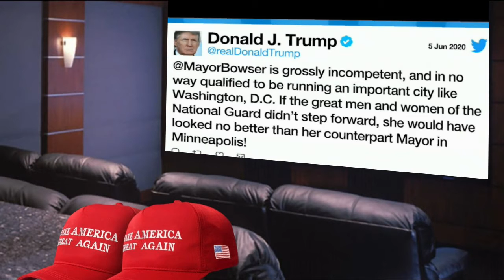DC Mayor Muriel Bowser honors Black Lives Matter - June 5, 2020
(June 5, 2020) Will Republican mayors reciprocate and change the name of MLK Blvd in all their cities to Trump Ave? BLM is a domestic terrorist organization like AntiFa, but POTUS didn't add them to the list for fear of being labeled a racist. But it's the racist anti-police mayor who is clearly trying to further divide the country. MurielBowser loves BlackLivesMatter and hates President Trump.